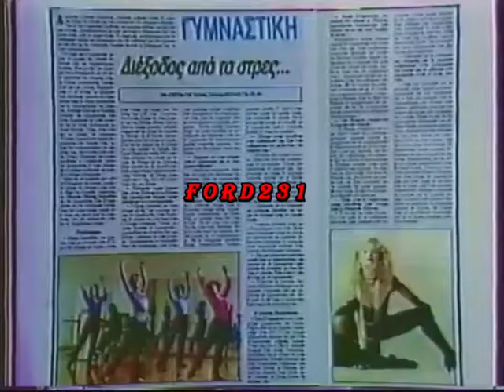ΡΑΔΙΟΤΗΛΕΟΡΑΣΗ ΕΤ2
Διαφήμιση για το τηλεοπτικό  περιοδικό Ραδιοτηλεόραση. Μεταδόθηκε στην ΕΤ-2 το 1990.